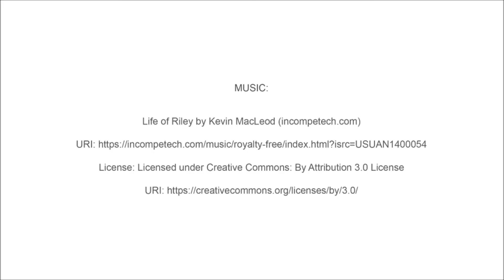Sieraden maken - Aztec Necklace (DIY tutorial by Sayila)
DIY Tutorial by Sayila: Aztec Necklace

Wil je zelf de mooiste sieraden maken? Sayila verkoopt alles wat je nodig hebt! Van complete DIY kralensets tot de mooiste sieraadonderdelen. Scherp geprijsd, snel in huis en altijd volgens de laatste trends! Ga direct naar de webshop ››

Meer dan 16000 artikelen op voorraad ● Actief sinds 2003 ● Klantbeoordeling van 9.4/10

Fan van alles wat te maken heeft met sieraden maken? Wij ook! Like, deel, post en inspireer op onze sociale media! ♥♥

Iedere week houden wij onze nieuwsbrieflezers op de hoogte van de nieuwste artikelen, leuke aanbiedingen en meer. Meld je via deze link aan voor onze nieuwsbrief en mis nooit meer de laatste nieuwtjes!